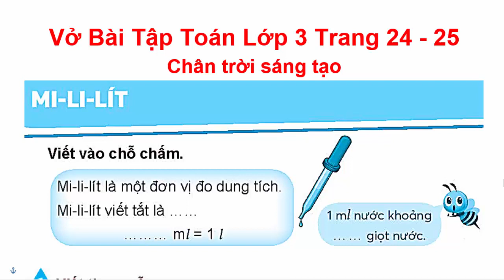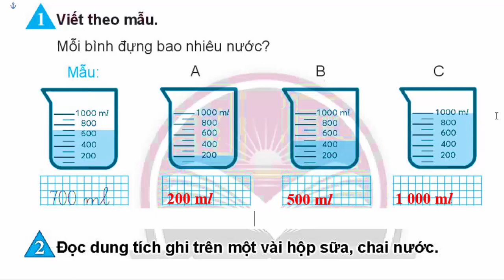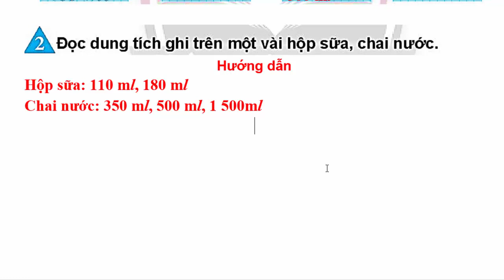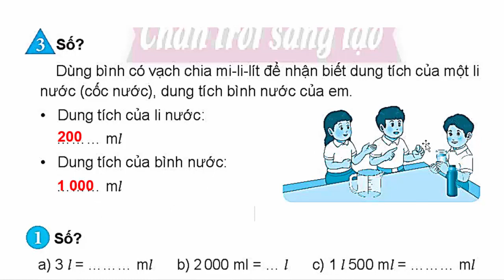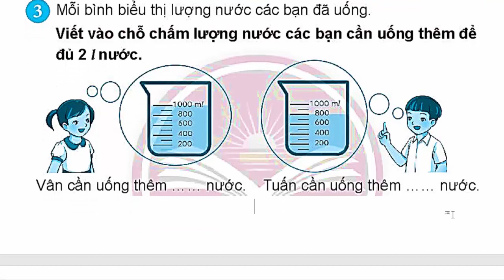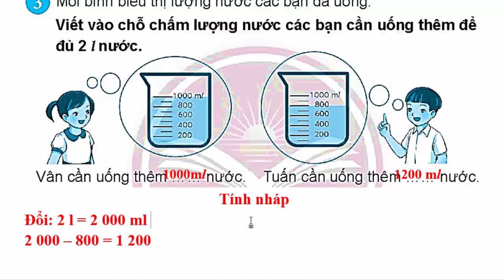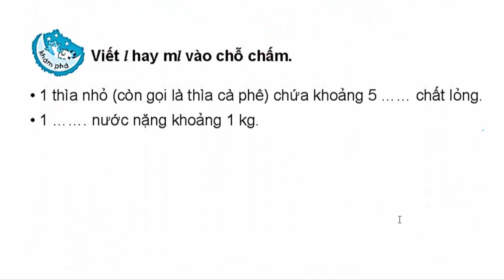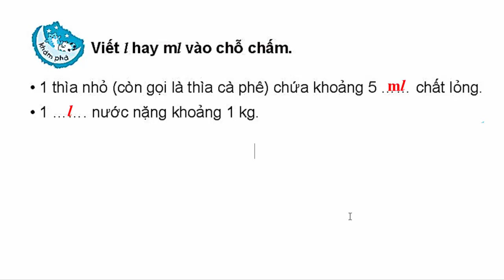Vở Bài Tập Toán Lớp 3 Trang 24 - 25 | Mi-li-lít | Chân Trời Sáng Tạo | Học Kì 2